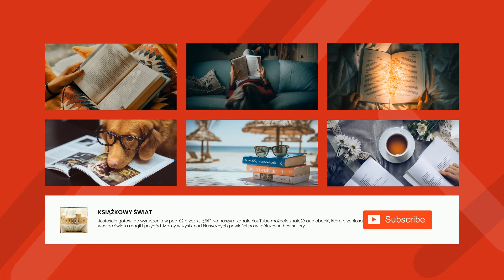Piaskun - E. T. A. Hoffmann | Audiobook Całość!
Piaskun to traktat filozoficzny napisany przez E.T.A. Hoffmann w 1817 roku. Jest to satyra dotycząca społecznych i politycznych warunków w Europie w tamtym czasie. Głównym bohaterem jest Piaskun, wesoły i zabawny kreator marionetek, który przemierza Europę w poszukiwaniu zadowolenia. Podczas swojej podróży spotyka różnych ludzi, którzy nie mają pojęcia o prawdziwej wolności i są uwikłani w polityczne i społeczne przepychanki. Piaskun wykorzystuje swoje marionetki, aby wyśmiewać i krytykować społeczeństwo, obalać fałszywe idee i uczyć ludzi, że własny szczęśliwy los jest w ich własnych rękach. Przez całe dzieło autor zachęca czytelnika do zastanowienia się nad tym, jak ważne jest utrzymanie wolności i niezależności, zarówno w polityce, jak i w życiu osobistym.

E. T. A. Hoffmann (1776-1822) był niemieckim pisarzem, kompozytorem i malarzem. Jego twórczość obejmuje przede wszystkim sztukę muzyczną i literacką. Najbardziej znane dzieła literackie to „Opowieści fantastyczne” i „Księga zabawnych opowieści i przygód”. Jego muzyka jest bardzo efektowna i miesza wpływy romantyczne i klasyczne. Był także jednym z największych twórców teatralnych epoki romantyzmu. Jego najsłynniejsze opery to „Dalibor”, „Die Bergwerke zu Falun” i „Undine”. W malarstwie tworzył głównie portrety i sceny rodzajowe. W swoich dziełach ukazywał często fantastyczne i mityczne motywy oraz elementy grozy.